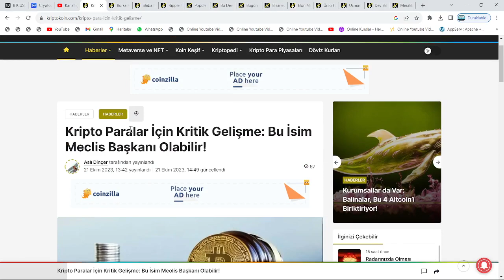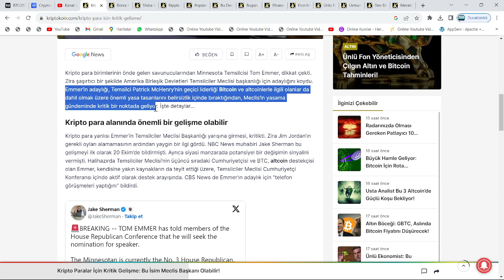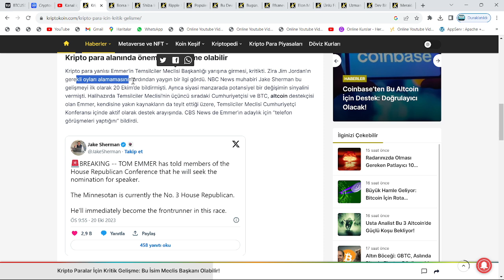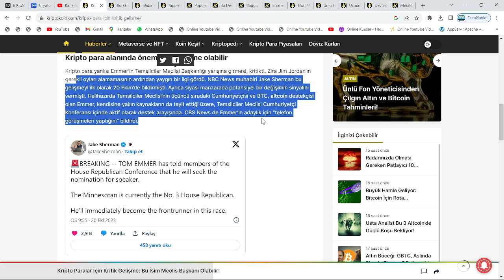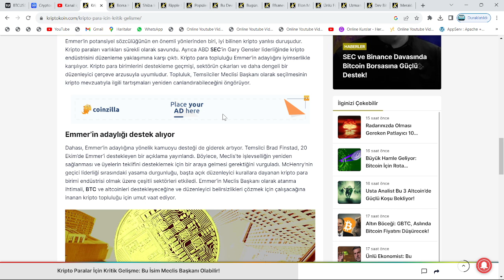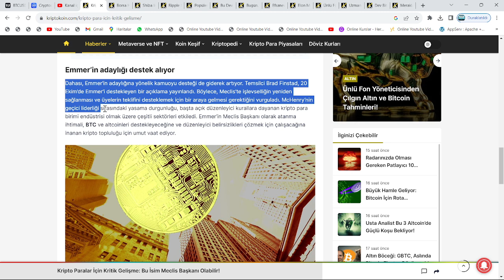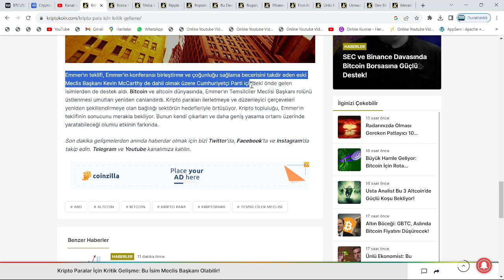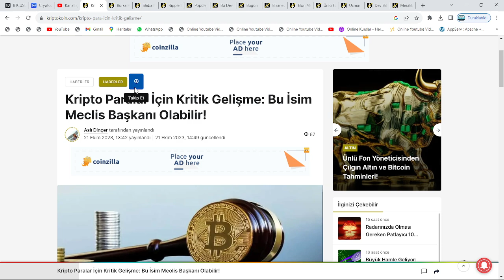GARY GENSLER'IN KORKULU RÜYASI, BAŞKAN OLUYOR: ABD MECLİSİ, YENİ YASALARLA KRİPTO PARALARI UÇURACAK🚀